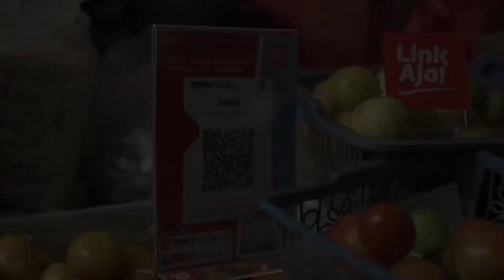QR Code Scanner